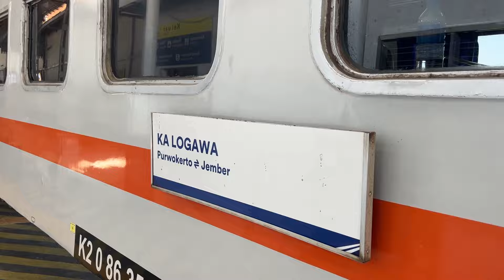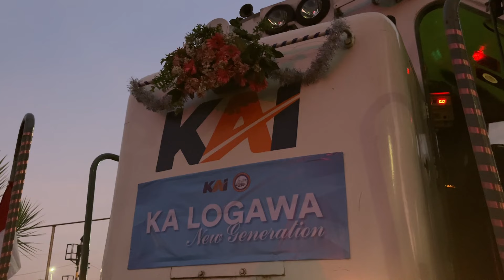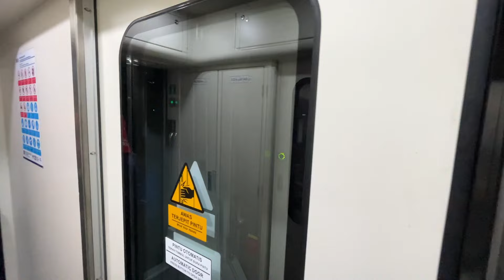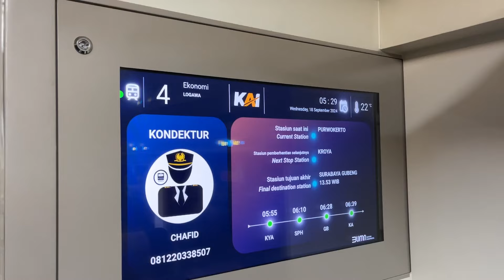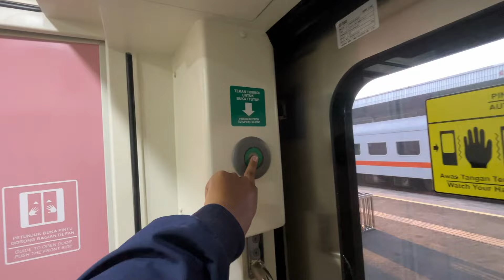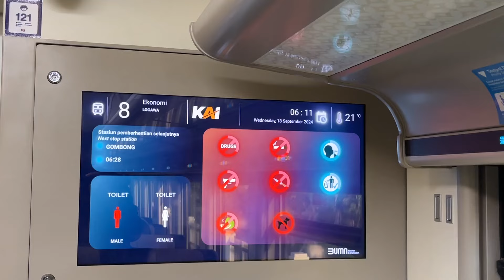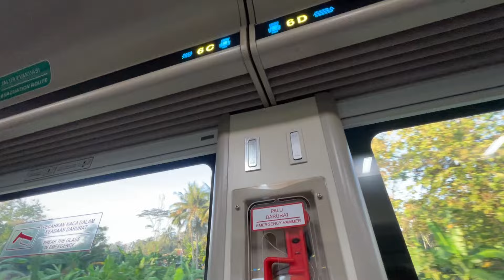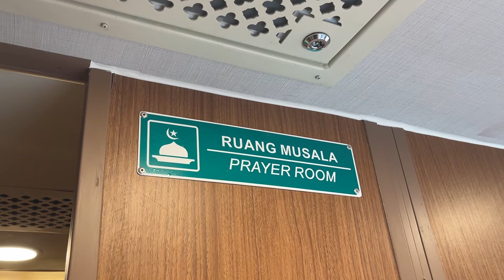SELAMAT TINGGAL KURSI TEGAK EKONOMI 😎 Perdana KA Logawa Ekonomi New Generation Purwokerto - Jember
2024 semakin banyak kereta ekonomi new generation yang mulai bermunculan. Kali ini kereta api Logawa yang melayani rute Purwokerto ke Jember lewat Jogja dan Surabaya mendapatkan upgrade kereta ekonomi new generation stainless steel 2024 terbaru 🤩

Sebelumnya KA Logawa melayani dua kelas kereta, yaitu kereta kelas bisnis dan kereta kelas ekonomi, tapi kelas ekonomi KA Logawa jaman dulu kursinya tegak 90 derajat, kursi berhadapan dengan kapasitas 106 penumpang.

Mulai 18 september 2024, KA Logawa dari Purwokerto ke jember naik kelas pakai armada terbaru kereta ekonomi modern, ekonomi new generation yang pastinya lebih nyaman, dengan kursi yang bisa direbahin, bisa diputar arahnya. Jadi udah gak ada lagi kursi yang hadap mundur atau berlawanan arah laju kereta, ditambah lagi, selamat tinggal kursi tegak bikin sakit punggung.

Trip kali ini mencoba perjalanan perdana KA Logawa New Generation dari Stasiun Purwokerto bareng @VGardaWardana @AlphaRP @mas_boim @DimasPNugraha @NathanAdityaNugraha @AldyanFanindyaN @hikaritrain_

Oke langsung aja tonton videonya sampai selesai yaa, jangan di skip 😉 Oh ya jangan lupa buat like, komen dan share video ini kalo bermanfaat dan temen-temen suka ya!
Terima kasih!